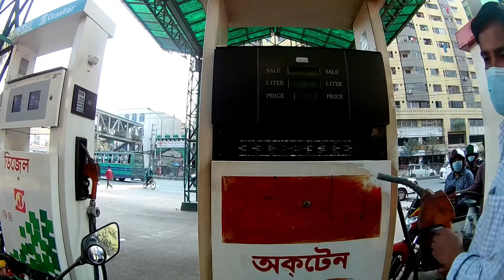ইফটিজারকে বকা দিলাম !! Dhaka To Shariatpur || Mawa Express Highway || Sorry For Slang ||Moto vlog